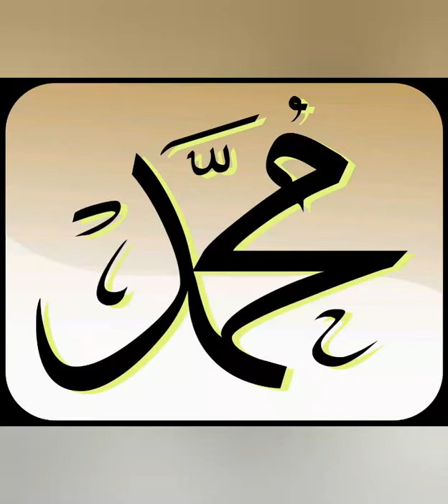முஸ்லிம் வாலிபர்களின் 'தாடி' || tamil bayan || இஸ்லாத்தில் தாடி வளர்ப்பு